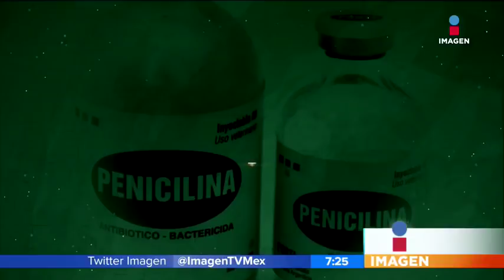Penicilina: la casualidad que salva vidas | Noticias con Francisco Zea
En 1928, Alexander Fleming descubrió la penicilina, utilizado para cubrir diversas infecciones que eran mortales para entonces y que ahora son mínimas.